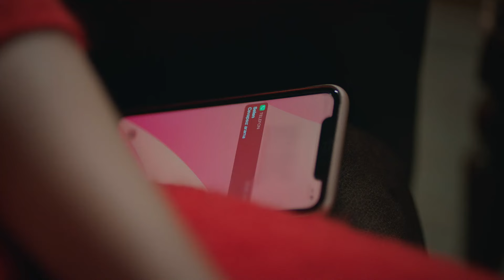Alnımızdaki Kara Leke Silinir Mi? | Camdaki Kız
Nalan, Sedat'la evlenmeyeceğini söyledi. BU YOLDAN GERİ DÖNÜŞ YOK!

Olayların ortaya çıkmasından sonra babası Rafet'in gazabından kurtulamayan Sedat can havliyle işleri düzeltmeye çalışır. Önce Cana'nın kapısını çalıp bir an önce kaçıp gitmelerini gerektiğini söyler. Ancak Cana'dan aldığı yanıt Sedat için hayal kırıklığıdır. Diğer taraftan Nalan da yaşadığı şeyler karşısında endişeli ve kararsızdır. Sedat ise öfkesinin kurbanı olur. Sinirli bir şekilde araba kullanırken gerektiğinden fazla hız yaptığından kaza geçirir. Sedat'ın kaza haberini alan tüm ailesi ise yastadır. Vicdan azabı çeken Cana da hastaneye gelir. Herkes Sedat'tan gelecek güzel haberi beklemektedir. Nalan da dahil olmak üzere. An

Ve kader çarkı döner... Sedat ile Nalan'ın yolları kesişir. Hayatı boyunca kendisini babasına ispatlayamamış olan Sedat'ın tek çaresi, daha önce hiç tanımadığı Nalan'la evlenmektir. Peki Sedat, Nalan'ın hayallerindeki "kurtarıcı prens" midir?

Çocukluklarından yaralı olan bu ikili kavuşup masallardaki gibi bir aşk yaşayabilecek midir? Yoksa onları bugüne kadar hiç hayal etmedikleri bir karanlık mı beklemektedir?

Oyuncular:  Burcu Biricik, Devrim Yakut, Feyyez Şerifoğlu, Hamza Yazıcı, Hande Ataizi, Nur Sürer, Selma Ergeç, Şerif Erol, Tamer Levent, Tuğrul Tülek bulunuyor.

Yapım: OGM Pictures
Yönetmen: Nadim Güç
Senarist: Seda Altaylı, Yeşim Aslan